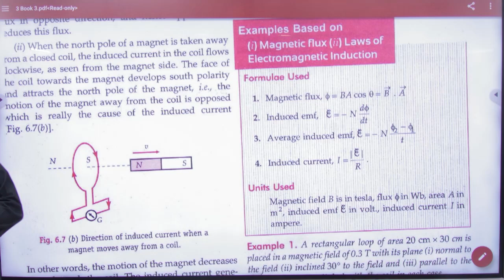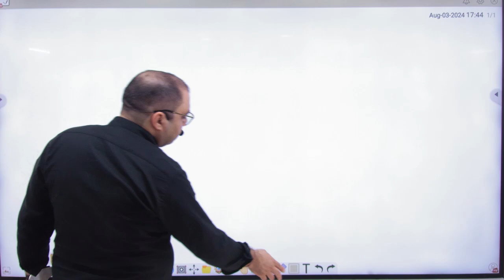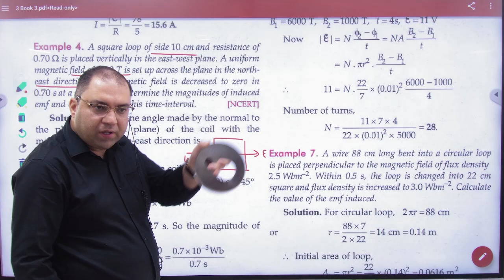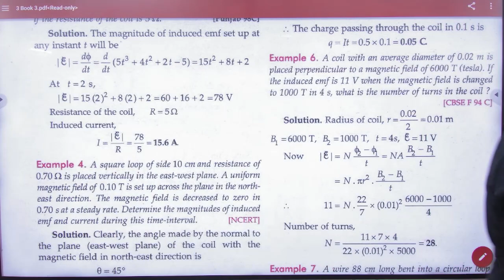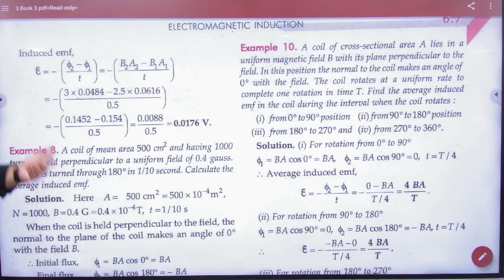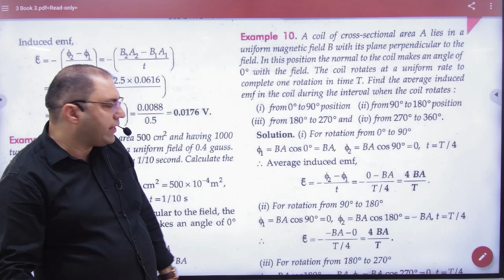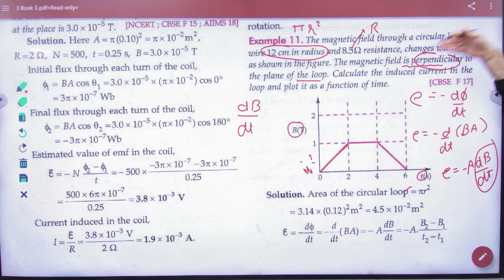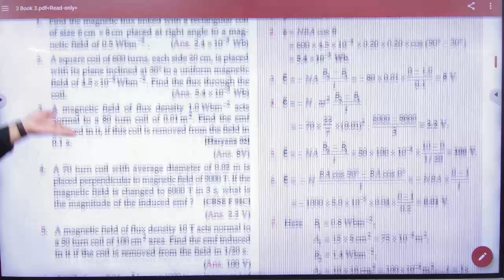2 Numericals based on faraday's law